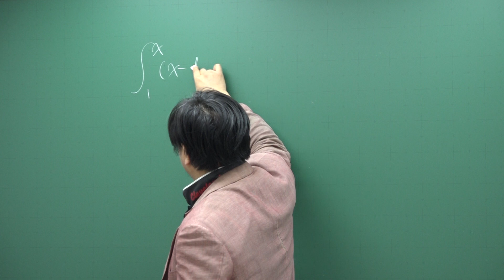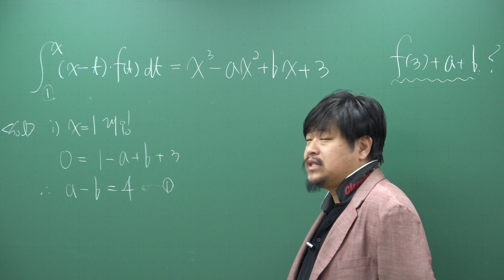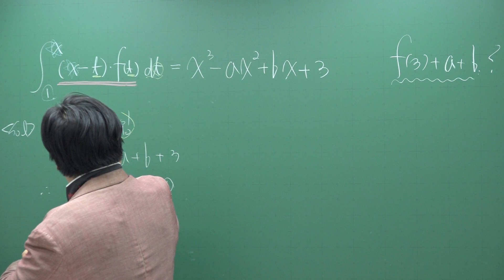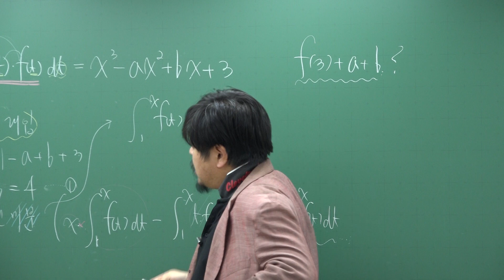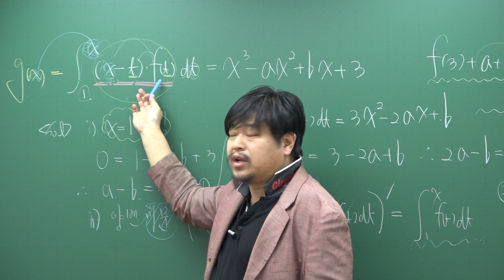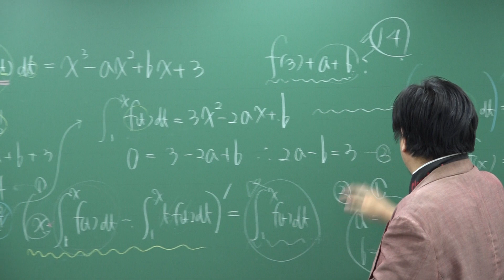[쎈 수학2 08 정적분] C902